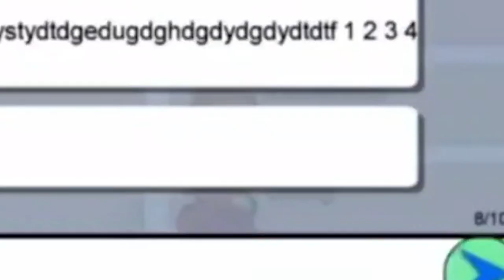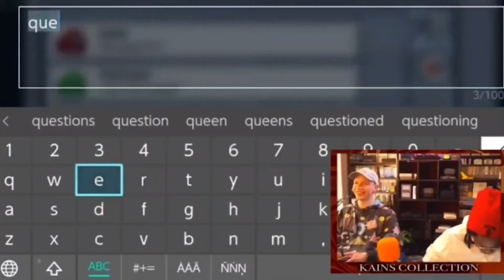KAIN'S COLLECTION BEST MOMENTS | SEASON ONE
More Goodies